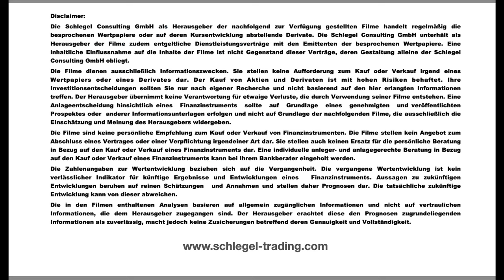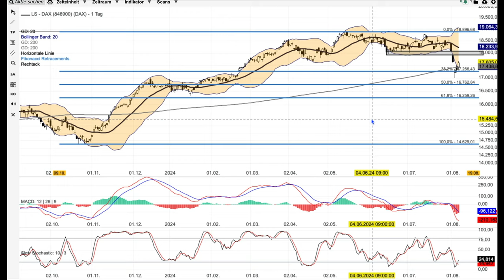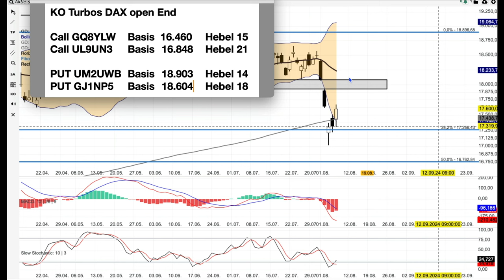DAX Analyse ab dem 8 August - Kurzfristiger Boden -